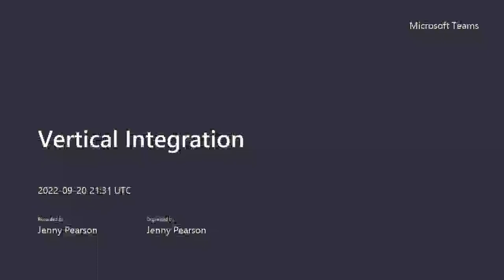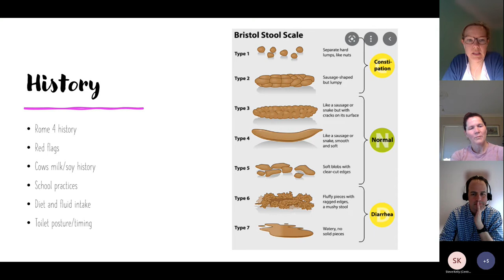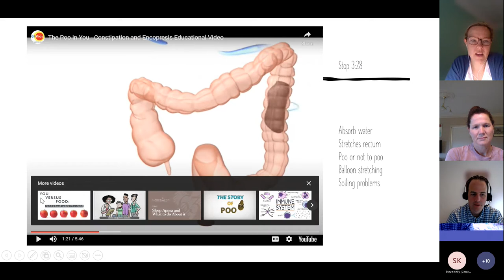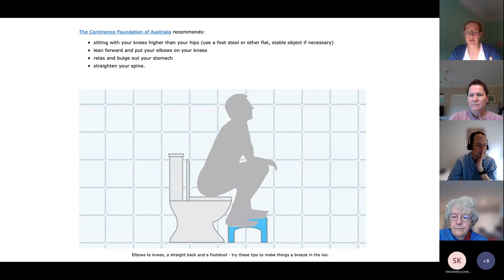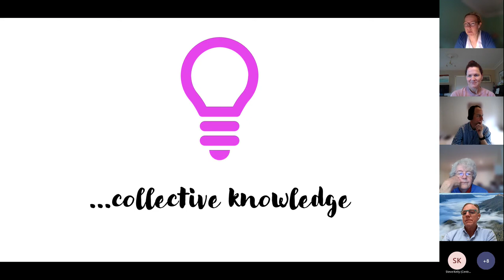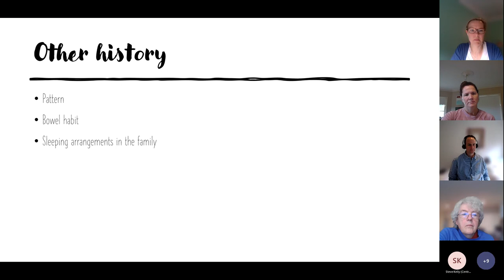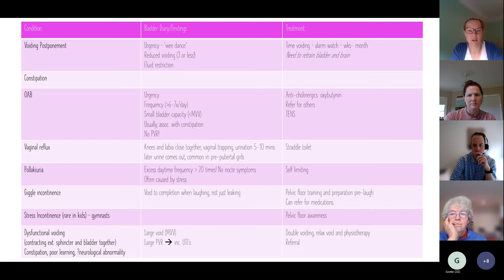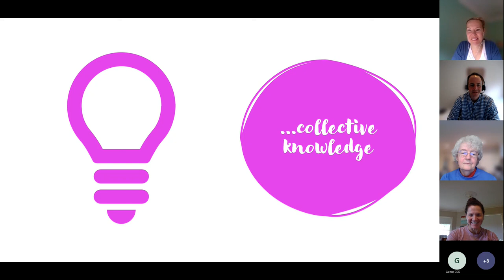Nocturnal Enuresis / Constipation 20220921